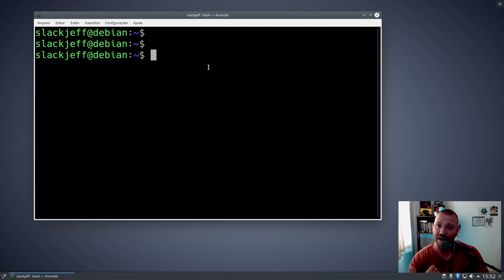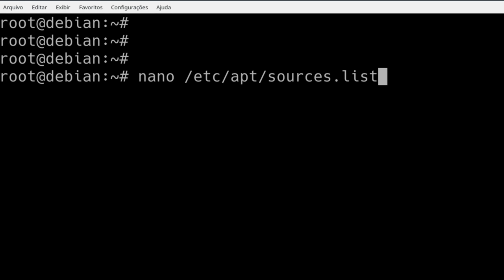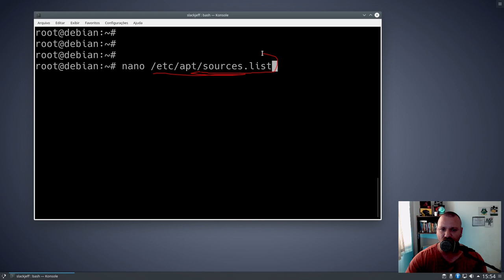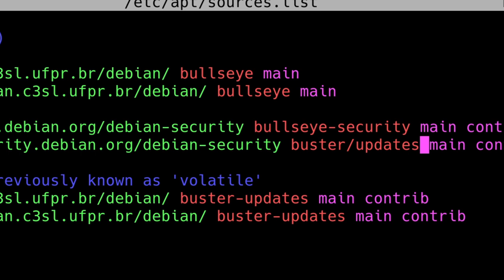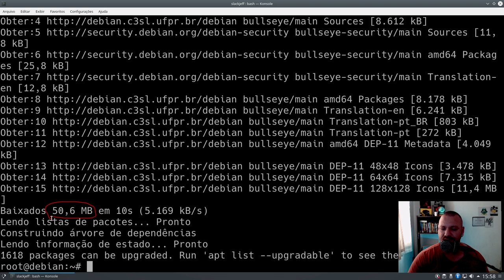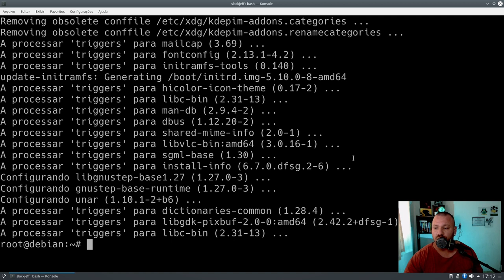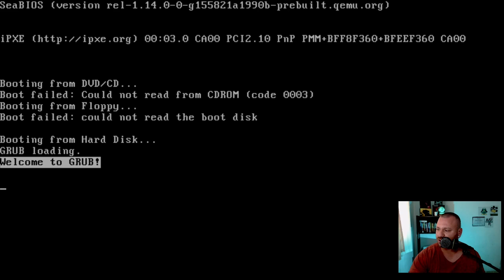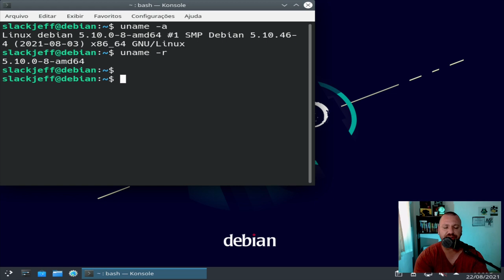UPGRADE Debian 10 para o Debian 11 Bullseye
Em poucos comandos com o APT você consegue fazer essa atualização do Debian Buster para o Debian 11 Bulleye.

► Hospedagem de Sites com ofertas MALUCAS!